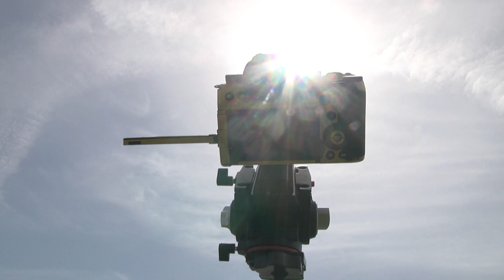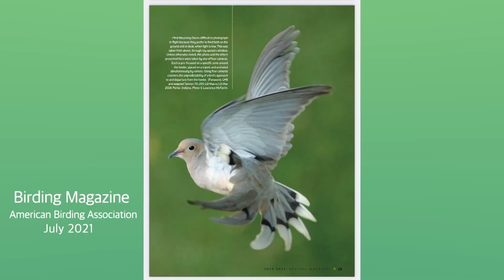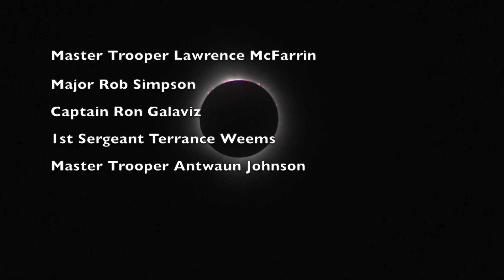Indiana State Police- Documenting the Solar Eclipse in Indiana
Indiana State Police Master Trooper Lawrence McFarrin, a published nature photographer in his own right, had the unique opportunity to utilize his expertise to capture, record and photograph the 2024 solar eclipse as it made its way across Central Indiana.   Indiana State Police Photographer and Videographer Andrew Garrison documented the entire process.